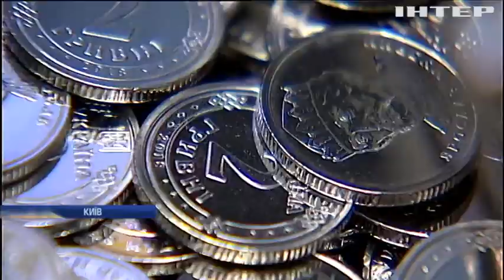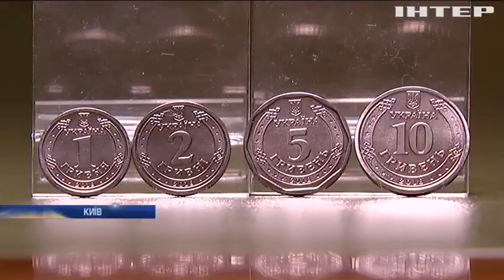Монетний двір почав карбувати металеві гривні